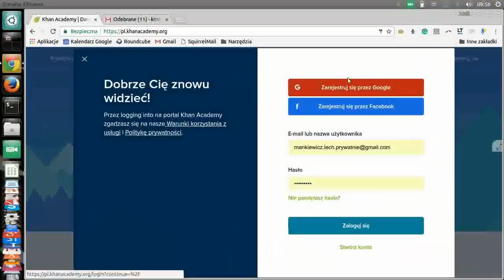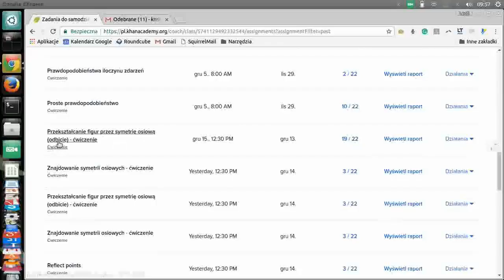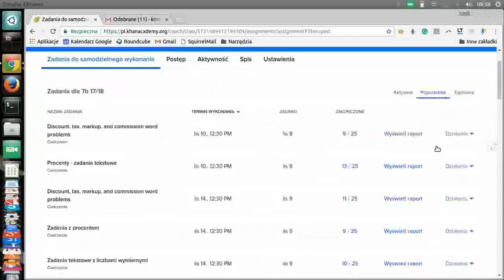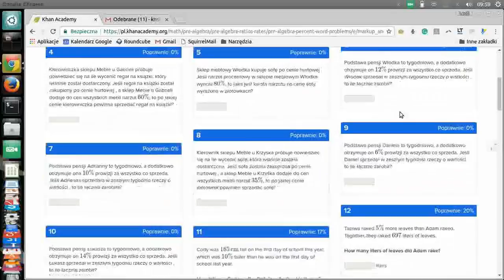Khan Academy - narzędzia dla nauczycieli: 1. Pulpit trenera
Portal Khan Academy po polsku. Pulpit trenera
Opowiada Krystyna Rosińska
CC:BY